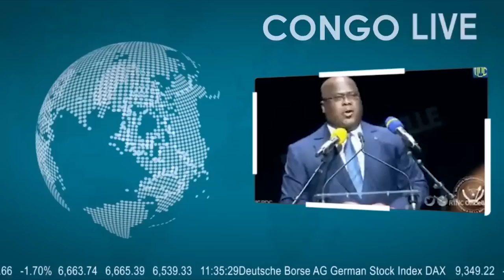🔴URGENT : C'EST FINI LES RWANDAIS SE MOBILISENT POUR CHASSER KAGAME, LA FIN TRAGIQUE DU M23